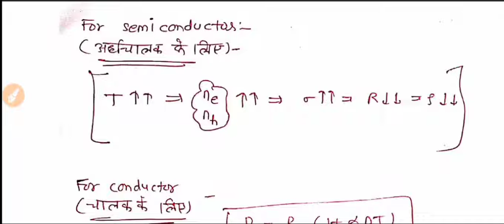Electric current/ LECT.24( hindi)/lect.31(eng.)/class 12th/GCI ALWAR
GCI ALWAR
CLASS 12th
physics
lect.24 (hindi)
lect.31 (eng)
electric current